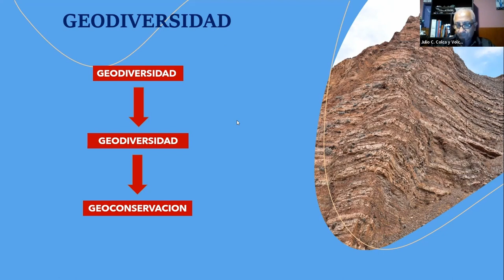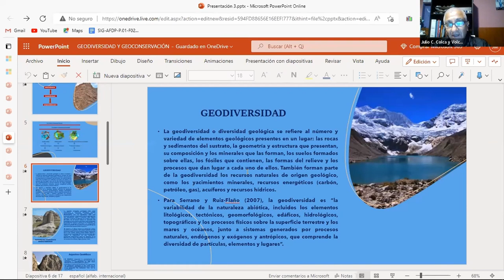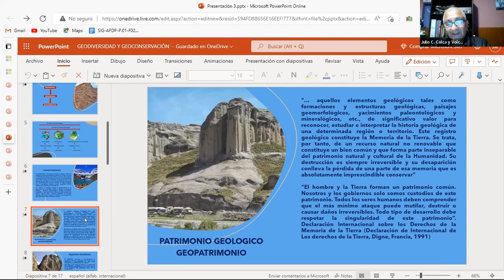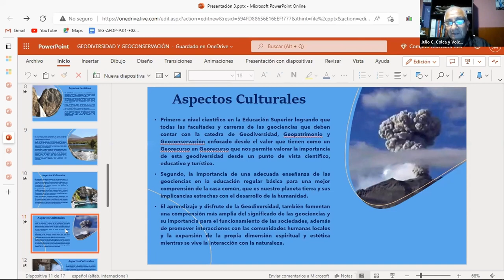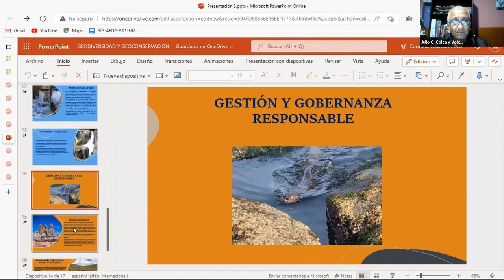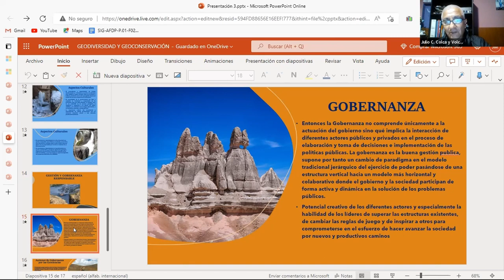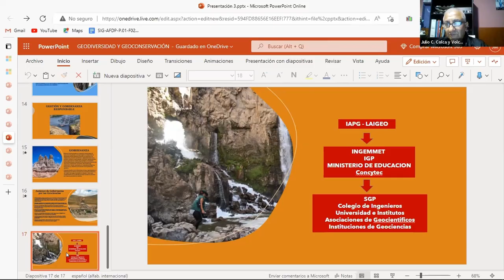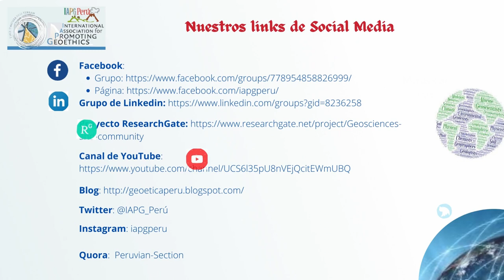Curso sobre Geoética, IAPG-Perú 2022, 3ra Sesión - 1ra Parte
El curso titulado “EL EJERCICIO DE LA GEOÉTICA Y LA DEONTOLOGÍA EN GEOCIENCIAS” fue organizado por la IAPG- Perú y se llevó a  cabo entre los dias 31 de agosto y 2 de setiembre de 2022, con el objetivo de generar un espacio de discusión para introducir la geoética en la conciencia profesional, hacia una práctica responsable con el sistema terrestre. En la 1ra parte de la 3ra Sesión se contó con la presencia del Ing. Julio Cárdenas, Director del IGEMA Arequipa.